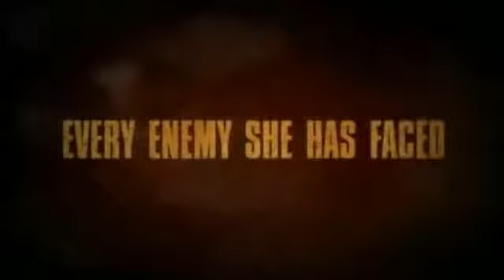Убить Билла 2